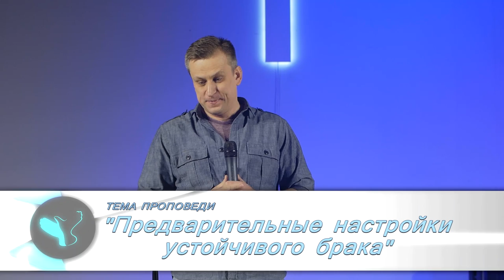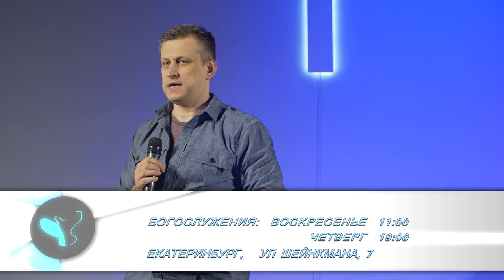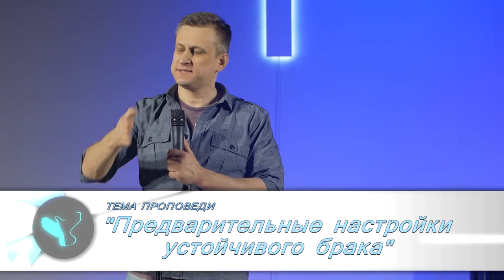Алексей Кобелев - Предварительные настройки устойчивого брака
"Мы живем в обществе, где остается все меньше незыблемых истин. И именно сейчас люди нуждаются в ясной и конкретной библейской истине о браке", - утверждает Алексей Кобелев.

На примере трех библейских пар мы узнаем важные условия создания, сохранения и развития благословенных отношений.

Ждем вас на Школе семьи по четвергам в 19:00!